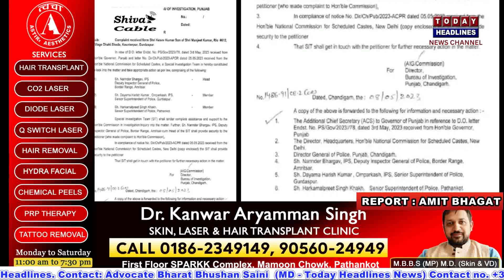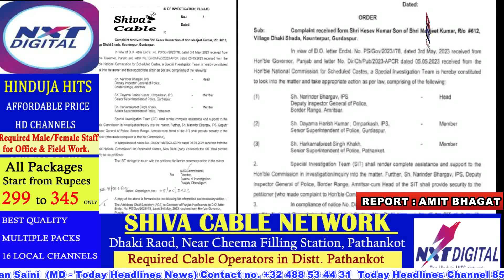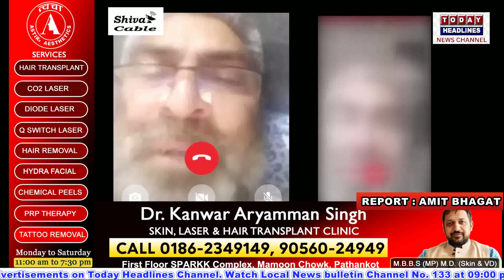कैबिनेट मंत्री कटारु चक्क मामले की जांच करेगी SIT